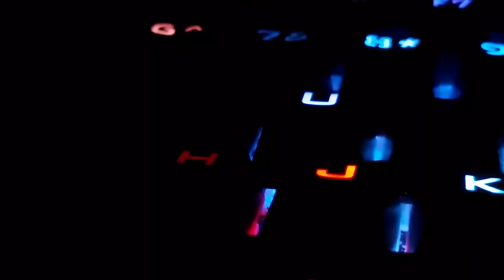Behind the Lab Specs: Episode 8: Dr Pooja Goddard (Loughborough University)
Dr Pooja Goddard is a Senior Lecturer at Loughborough University. She's a computational chemistry currently looking into the modelling of high power anode materials. Listen to learn more about Dr P's story and to hear what her advice to you is.

This video was edited by Alex and Lizzie. Alex is a current PhD student with Prof. Peter Slater focusing on the testing of novel high power materials, in addition to their recyclability.